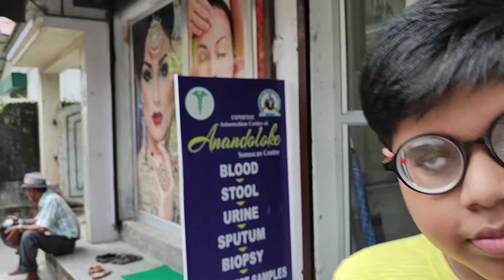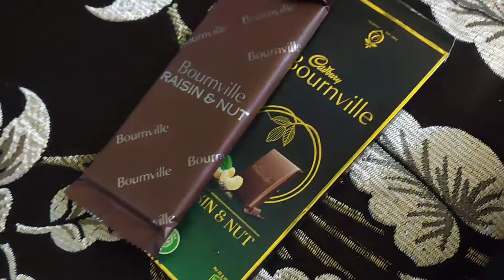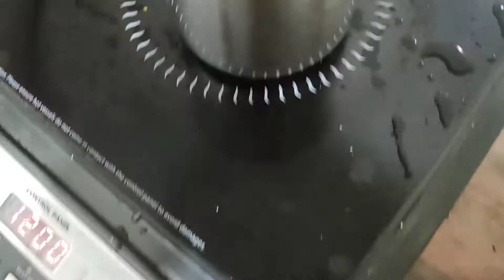Arjyor aj ki holo😦 Upmaa recipe